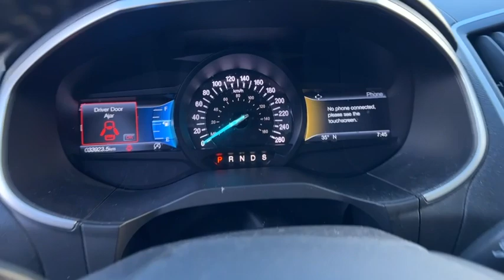2019 Ford Edge SEL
LOCAL